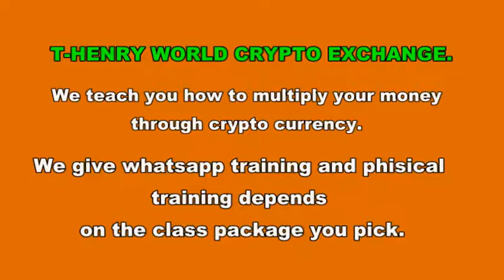I teach you how to multiply your money.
i teach you how to multiply your money to enjoy your December!